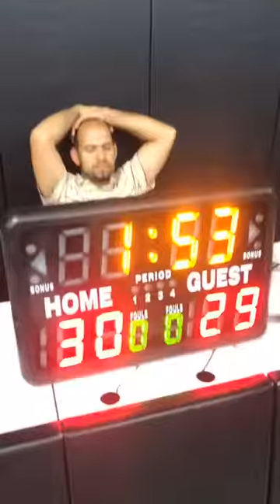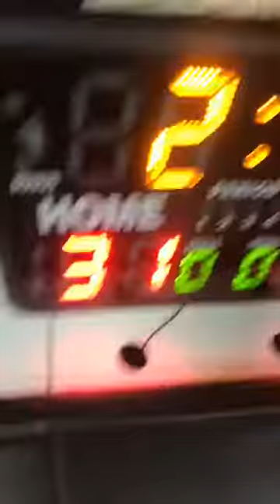UndaDawgz vs PE(1st half)